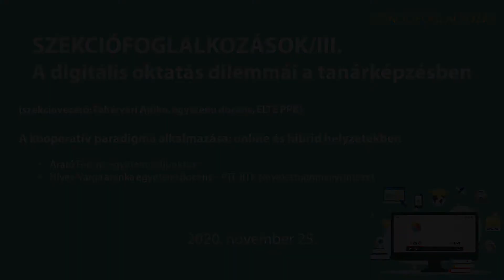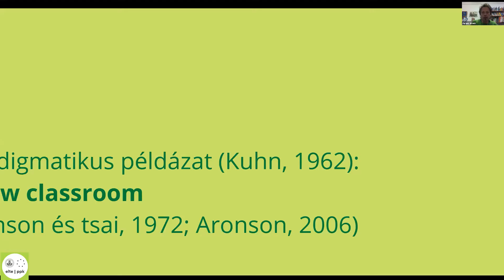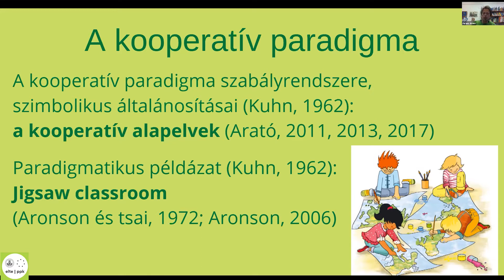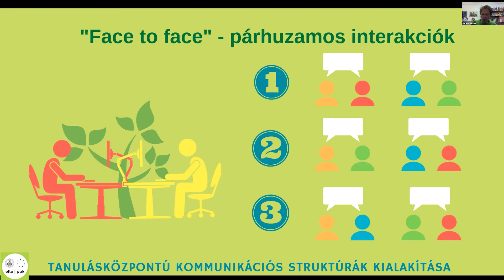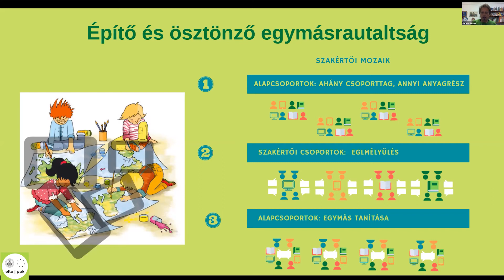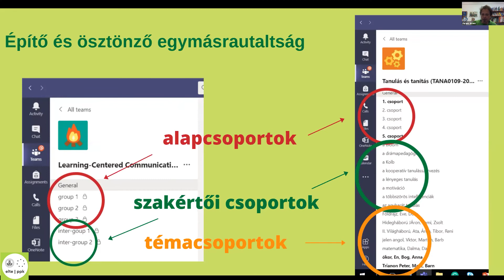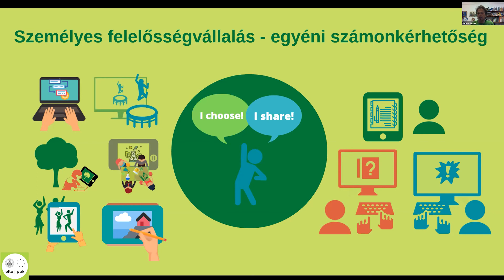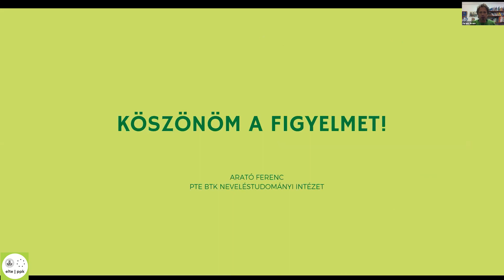Digitális Tér 2020- A kooperatív paradigma alkalmazása: online és hibrid helyzetekben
Szekciófoglalkozások/III. - A digitális oktatás dilemmái a tanárképzésben
A kooperatív paradigma alkalmazása: online és hibrid helyzetekben
Arató Ferenc egyetemi adjunktus, Híves-Varga Aranka egyetemi docens - PTE BTK Neveléstudományi Intézet